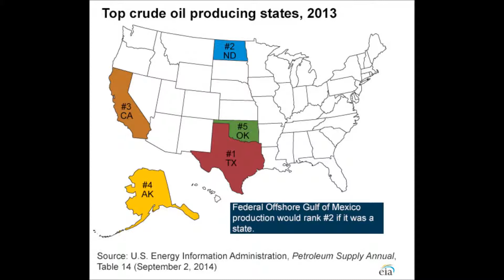Top US States In Crude Oil Production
Top 5 US States in crude oil production.